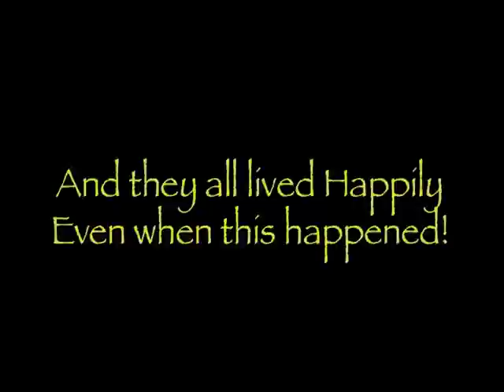CURSESES - The End Titles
Ah -who reads the end titles anyway - I do.